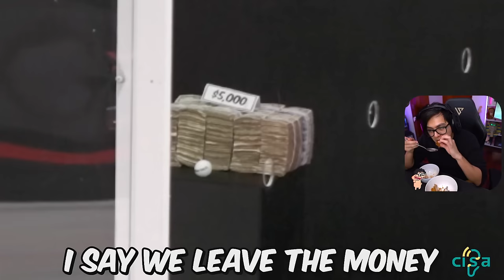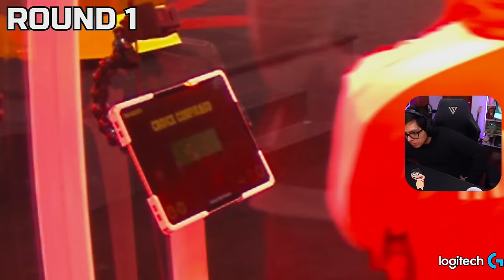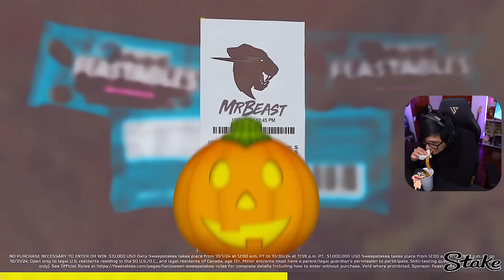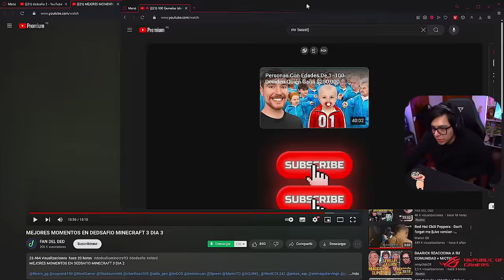Daarick reacciona a 100 GEMELOS IDÉNTICOS PELEAN POR $250K